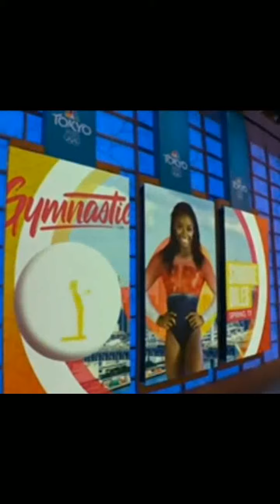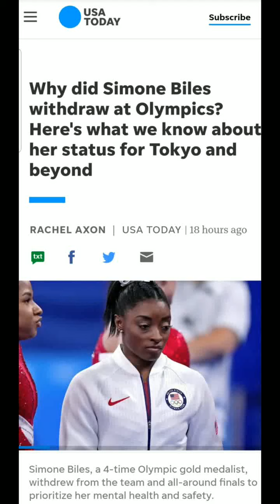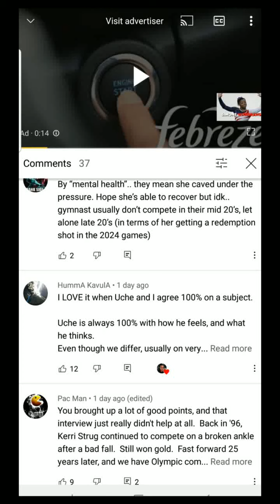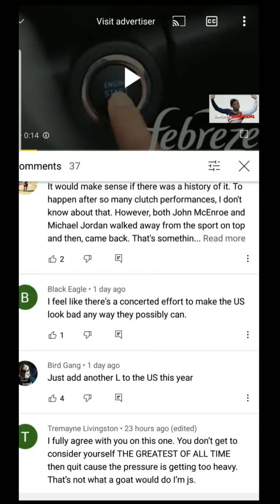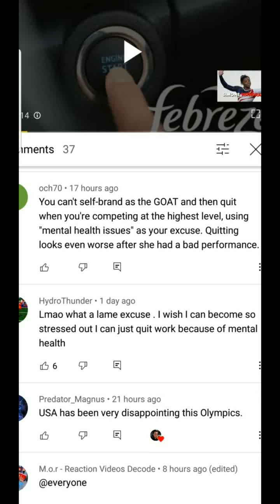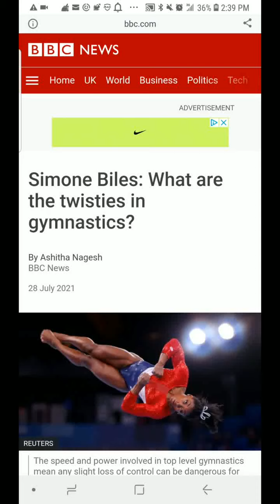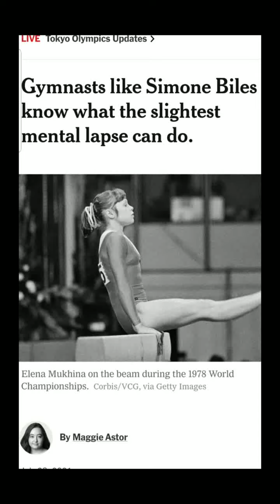SIMONE BILES: THIS IS WHAT'S REALLY GOING ON...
The elite gymnast shocked the world when she withdrew from the team competition. And then the All around. Futher casting doubts if she will be ready for the individual apparatus events coming up. But this is the reason why the greatest gymnast of all time is having a difficult time at the Tokyo Olympics ...